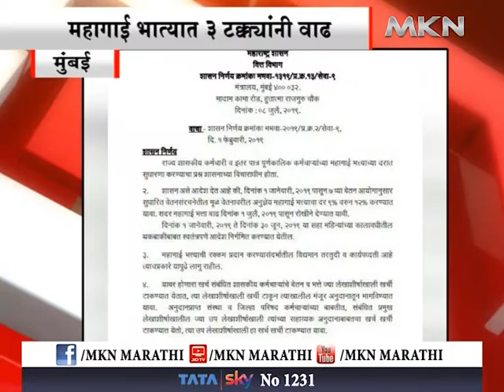मुंबई - राज्य सरकारी कर्मचाऱ्यांच्या भात्यात वाढ महागाई भात्यात 3 टक्क्यांनी वाढ